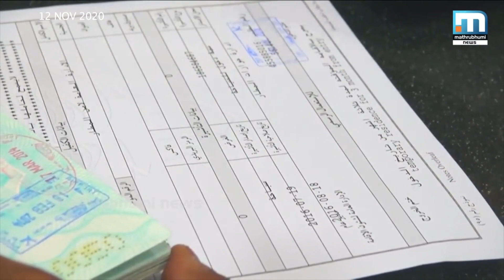കുവൈറ്റില്‍ ഒരു മാസത്തെ അപ്രഖ്യാപിത പൊതുമാപ്പ് ആനുകൂല്യം അനുവദിച്ചു | Mathrubhumi News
2020 ജനുവരി 1-ന് മുന്‍പ് താമസരേഖ കാലാവധി കഴിഞ്ഞവര്‍ക്ക് കുവൈറ്റില്‍ താമസരേഖ നിയമപരമാക്കുന്നതിനോ പിഴയടച്ച് രാജ്യം വിട്ടുപോകുന്നതിനോ ഒരു മാസത്തെ അപ്രഖ്യാപിത പൊതുമാപ്പ് ആനുകൂല്യം അനുവദിച്ചു.